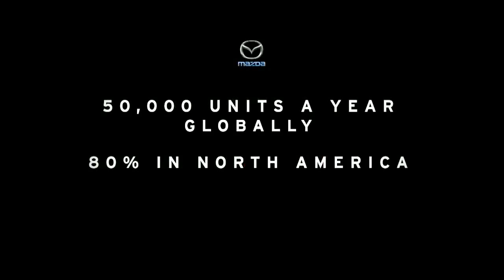The 2016 Mazda CX-9 Reveal - LA Auto Show